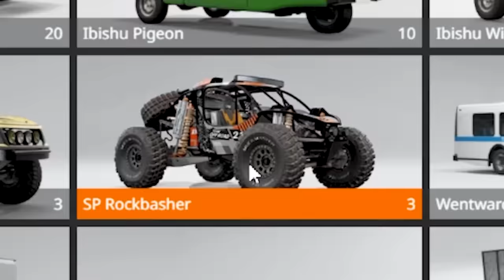Peux-Tu Survivre à un Tsunami Géant ?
Je tente de survivre à un Tsunami sur BeamNG avec @Theo18300 !

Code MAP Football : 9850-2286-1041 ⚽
Code MAP BUILDFIGHT : 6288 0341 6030 🔥
Code MAP DON'T FALL : 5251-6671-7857